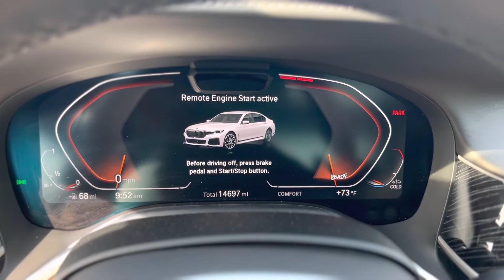2020 BMW 750i